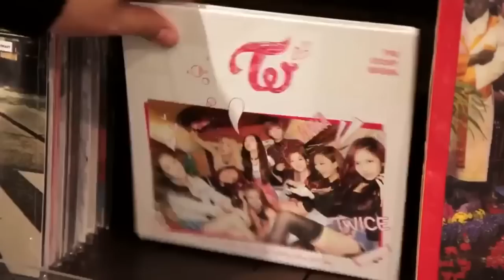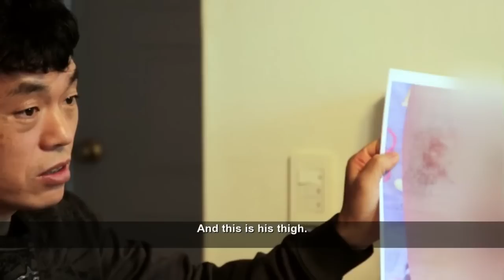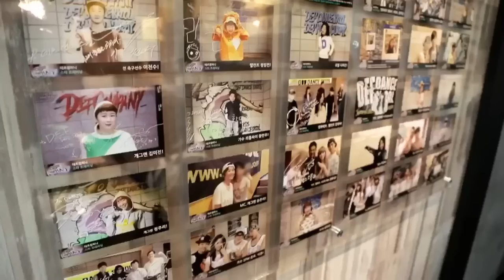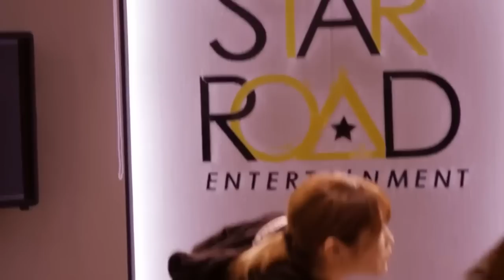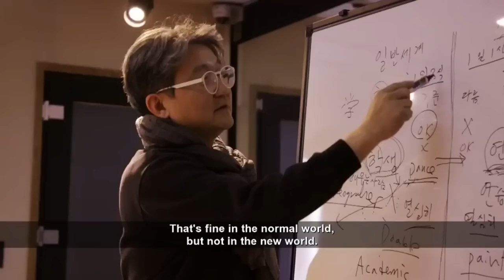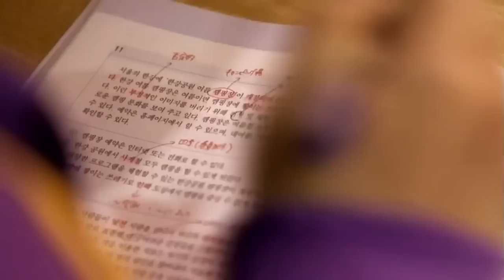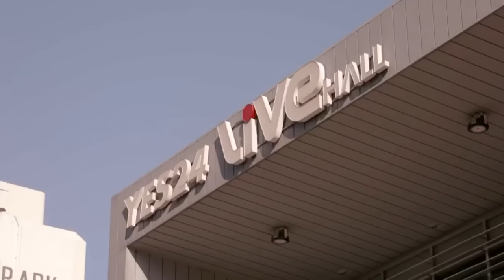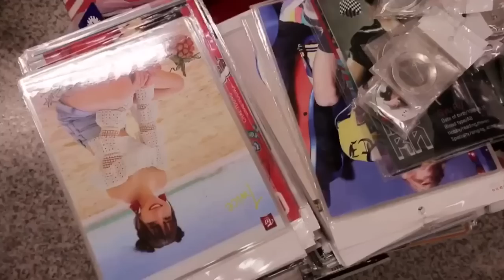IDOL DREAMS (KPOP DOCUMENTARY) (PART 1 OF 2)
A CNA Get Real documentary on KPOP Idol dreams.
Issues covered include Kpop tough trainee life, group The East Light members physical abuse, Shinee Jonghyun suicide.